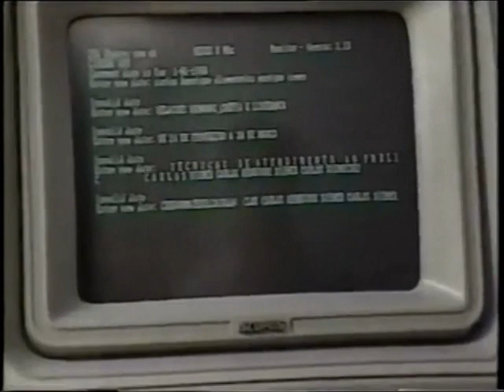Intervalo RBS/Globo - Carnaval 87 - 02/03/1987 (2/2)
Retirado de um vídeo postado pelo canal de Thiago Tapajós, confiram agora uma série de dois intervalos comerciais da RBS TV, afiliada da Rede Globo no Rio Grande do Sul, de 2 de março de 1987 durante a transmissão dos Desfiles das Escolas de Samba do Rio de Janeiro, sob o comando de Fernando Vanucci e Eliakim Araújo. A gravação foi captada de Porto Alegre e por essa razão, dedico esta postagem ao amigo Dilermando Dias, apaixonado por carnaval de todos os lugares do Brasil. Aproveitem e matem as saudades!

- Institucional "Na Onda do Globo" (EMBLEMÁTICO!!!)*
- Metalfrio
- Soda Limonada Antarctica
- Arapuã
- Cursos da ADVB
- Manfroi Construções
- Chamada de Estreia "O Outro"